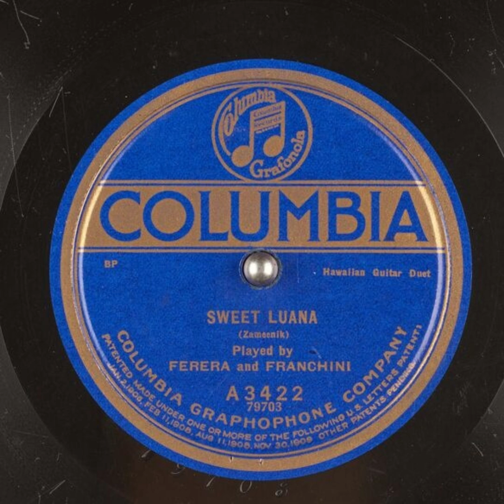Sweet Luana - Ferera and Franchini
Title: Sweet Luana

Publication date: 1921
Language: English
Performer: Ferera and Franchini
Writer(s): Zamecnik

Summary: Hawaiian Guitar Duet